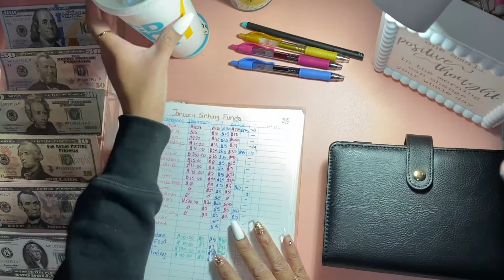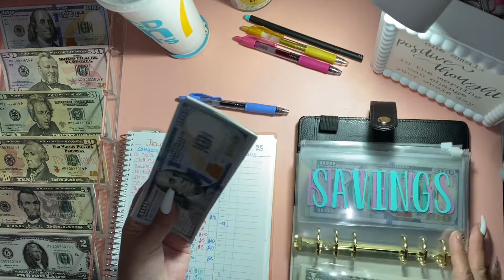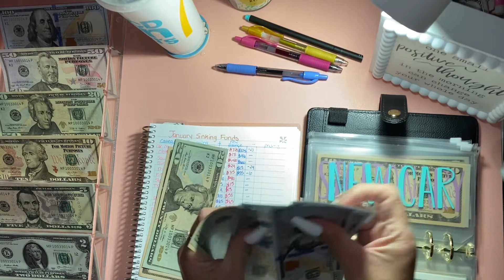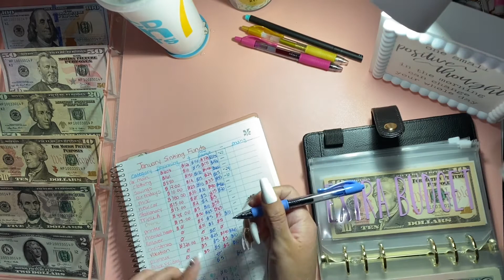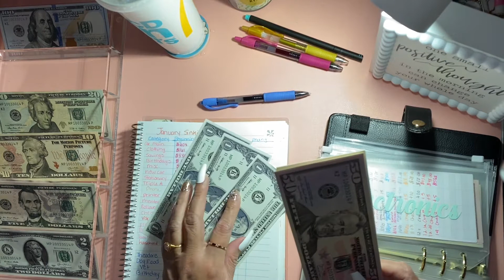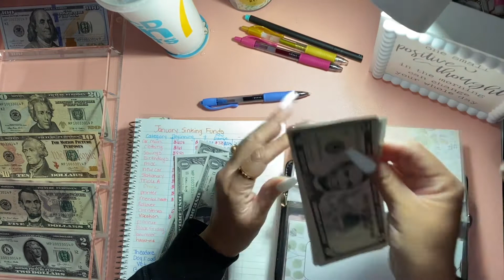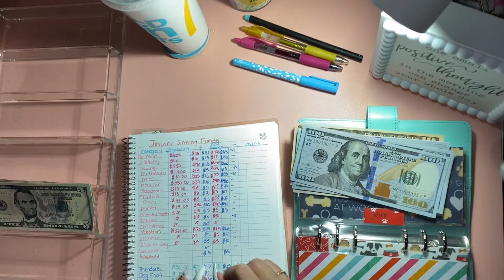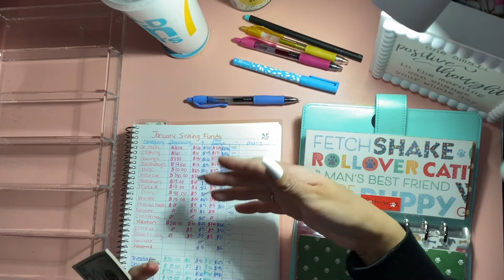Cash stuffing 2 January 2nd pay period Sinking funds and Dog’s sinking funds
Hi guys in this video I finish stuffing my sinking funds and my dog’s sinking funds.
I hope to see you guys again soon.

Reminder: I use prop money in my videos as place holders for money I have in my checking account. I have been doing it for almost two years, and it has been what works best for me😊 when making purchases or paying bills, I use my card instead.